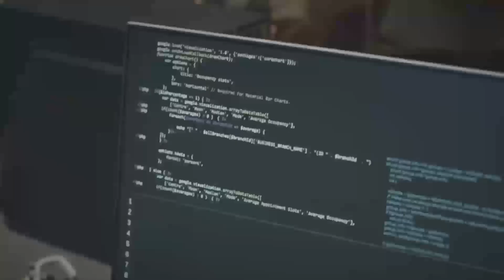AMD RX 7900 XT vs NVIDIA RTX 4070 Ti: $900 GPU Showdown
Join us in this ultimate GPU showdown as we compare the AMD RX 7900 XT and the NVIDIA RTX 4070 Ti Super, both priced around $900. Perfect for PC gamers looking for the best value and performance. We analyze their power efficiency, gaming performance at various resolutions, and feature sets to determine which offers the best bang for your buck. Whether you're building a new rig or upgrading, find out which GPU is the supreme choice for your gaming needs. Dive deep into our performance benchmarks and feature comparison from 1080p to 4K gaming!